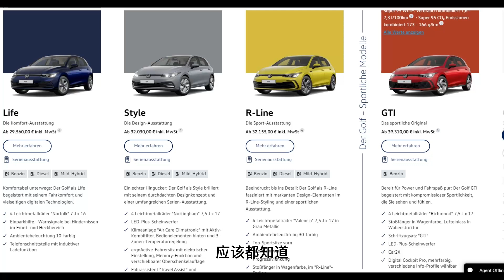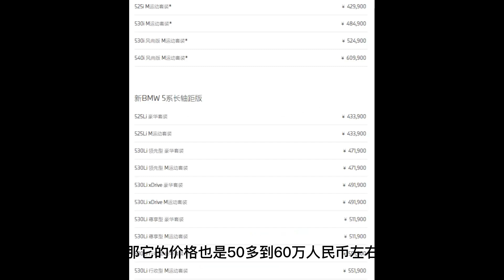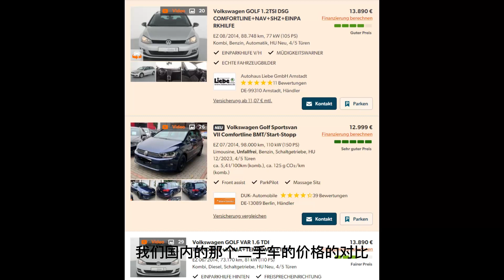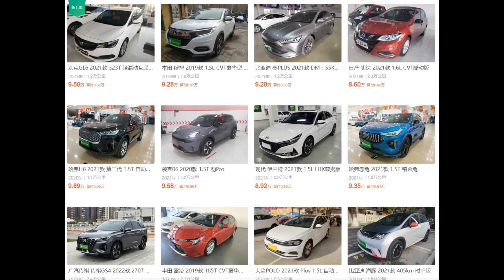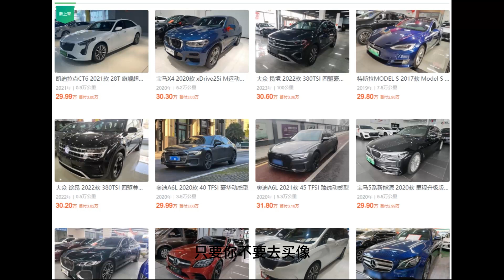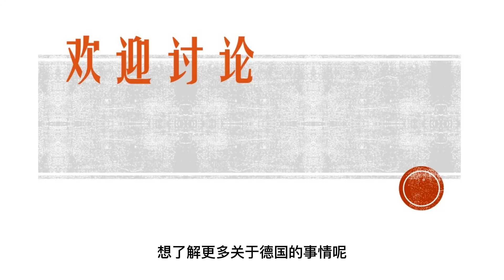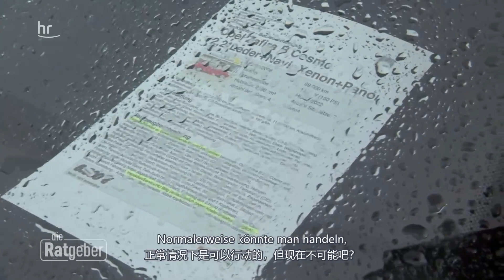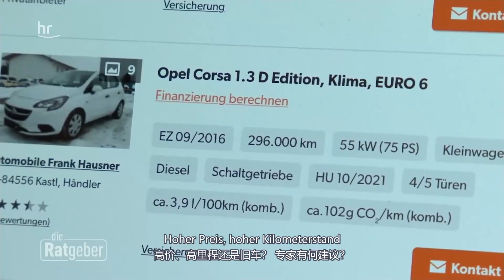【德国生活-1】德国买车比中国便宜，别再被骗啦！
想知道更多有关德国生活，留学等的可以关注我啦